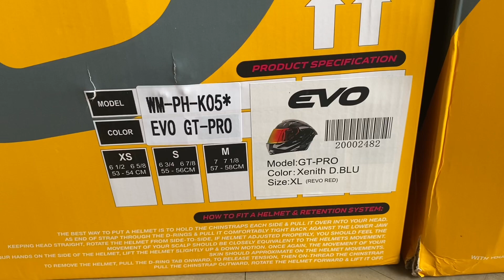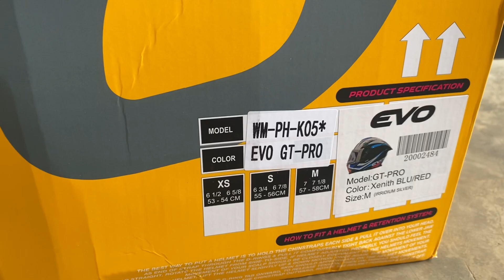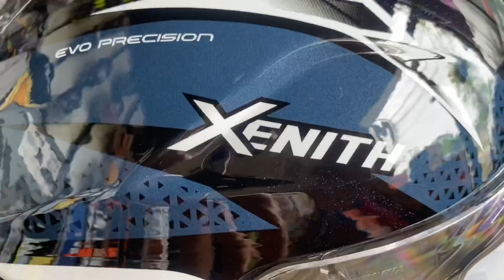EVO GT-PRO XENITH | Unboxing | Close up look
Another new design from EVO helmets Phil, anf GT PRO XENITH. Enjoy watchinf guys